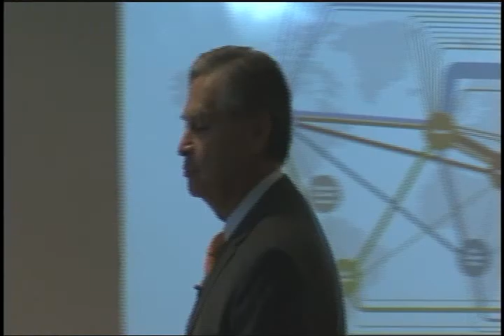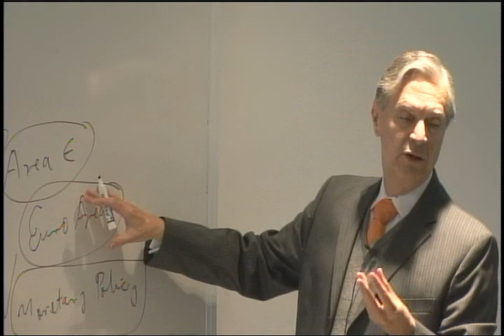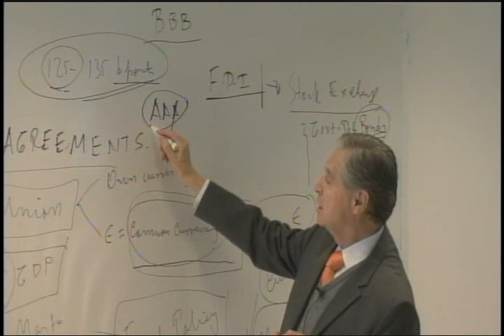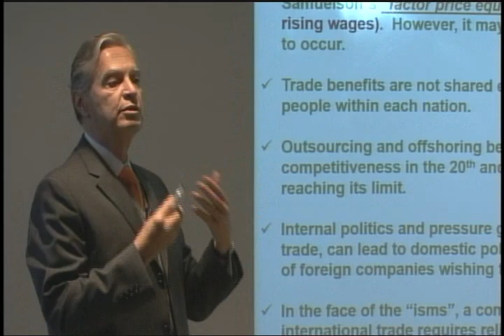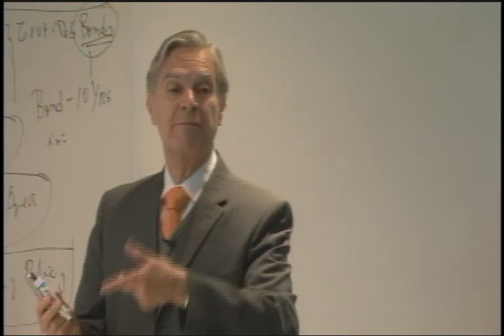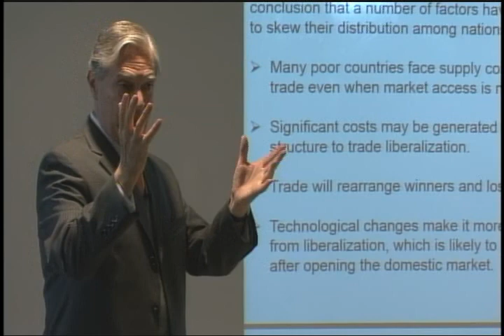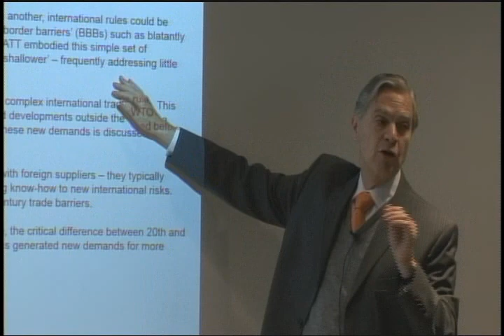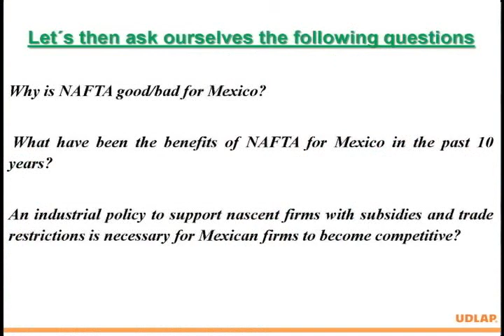International Trade Agreements - 3 (Universidad de las Américas Puebla UDLAP)